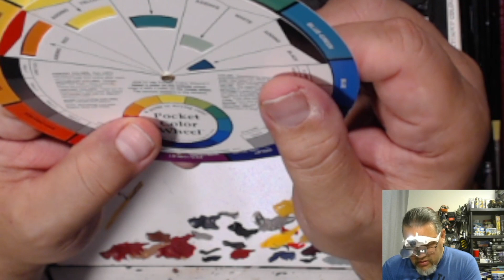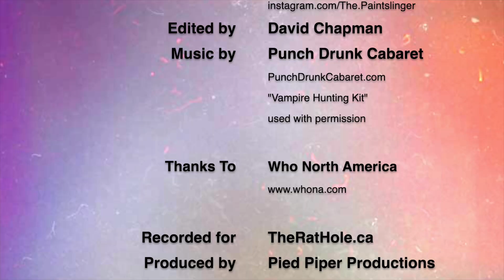Slinging Paint: The Doctor Who Roleplaying Game -1985 (part 3)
As the 60th anniversary of Doctor Who draws near, Jaymz takes a look back in time as he slings his paint on a Time Lord miniature from FASA Games' (@fasagamesofficial)  The Doctor Who Roleplaying Game.

Music by Punch Drunk Cabaret ( PunchDrunkCabaret.com ) and is used with permission.

Produced by Pied Piper Productions exclusively for TheRatHole.ca